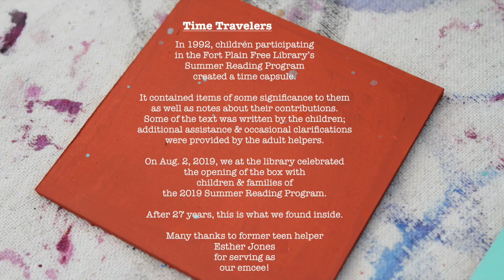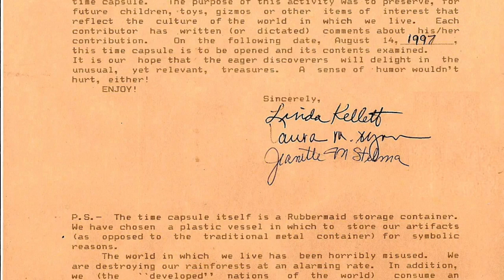Time Travelers at the Fort Plain Free Library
This video is about the 2019 opening of a time capsule created by children participating in the 1992 Summer Reading Program at the Fort Plain Free Library in Fort Plain, NY.
The vessel contained treasures of some significance to the children as well as handwritten notes. Some of the text was written in their own hand. Other notes were written by adult helpers for clarification.
The container was opened by families participating in the Aug. 2nd closing program of the 2019 Summer Reading Program, "A Universe of Stories." One of the teen volunteers from the 1990s programs was present for the unveiling and served as the emcee.
It was amazing how much our world has changed — especially technologically — since the time capsule was sealed in the not-so-distant past.
Here's what we found inside!